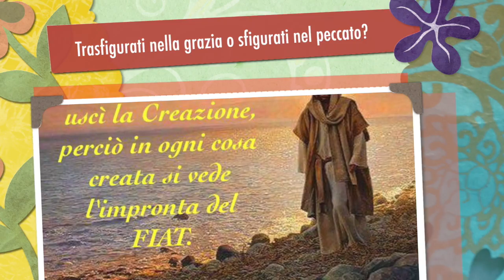Trasfigurati nella grazia o sfigurati nel peccato?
La trasfigurazione di Gesù è immagine della conversione dell'uomo dal peccato alla grazia. Il peccatore sfigura la bellezza della sua anima immergendola nel mondo del male e deturpandola. Un testimone eccellente: la storia della conversione di Leonardo Mondadori. Omelia Domenica 6 Agosto 2017, Festa della Trasfigurazione del Signore, anno A, S. Messa ore 11:00 Letture: Dn 7,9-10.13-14; 2Pt 1,16-19; Mt 17,1-9